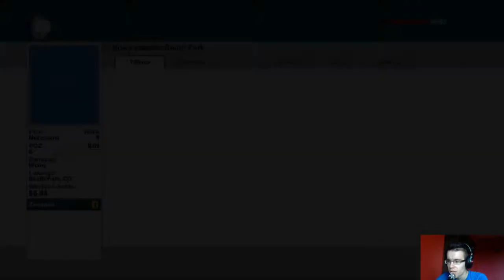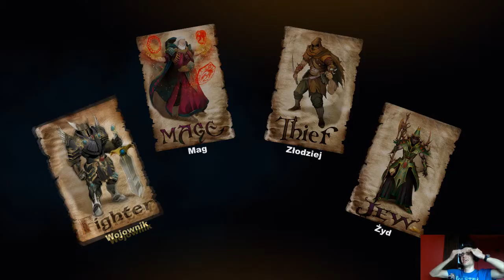South Park - The Stick of Truth #1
Witam was bardzo serdecznie, w nowej, całkowicie nie zapowiadanej serii z SOUTH PARK. Zapraszam do aktywnego oglądania tej serii